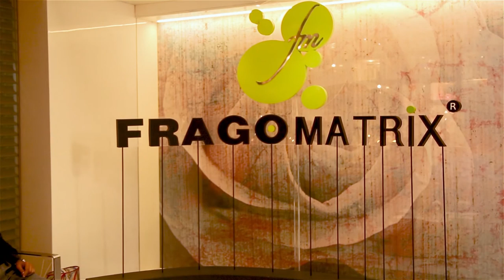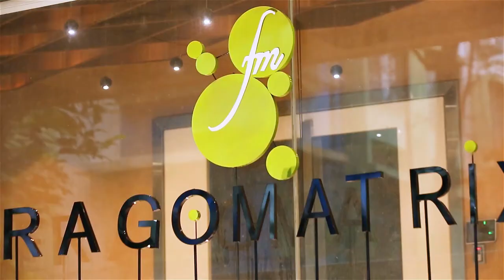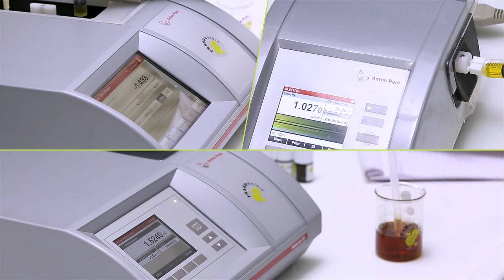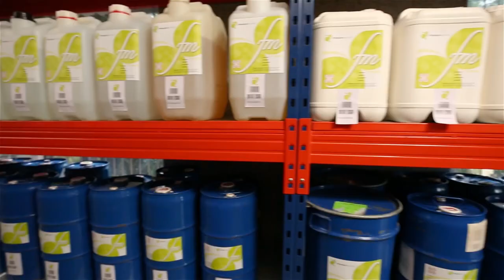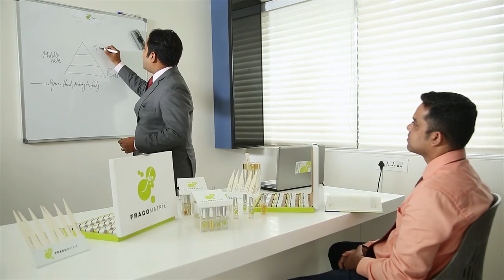Fragomatrix Corporate Film - Just Click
Recently we got an amazing opportunity to produce a Corporate film for a leading perfume manufacturing brand Fragomatrix.
The challenges were very different to understand a new industry and drafting the story for the brand, but as always there is no fun without challenges. Please do have a look at the film and share your feedback on the same. Hope you all like it and we get an oppurtunity to create stories for your brand and companies too.

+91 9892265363